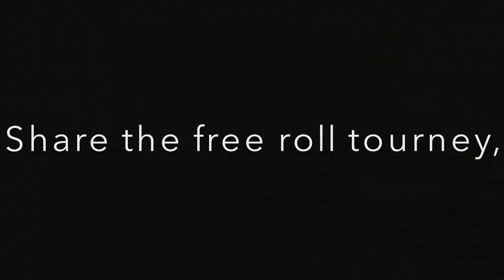Everyone loves the chop pot Song - EPT Live James Hartigan and Joe Stapleton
EPT Season 10- Better than ever and with all the excitement of Poker,  came great deal of fun and entertainment from great poker commentators James Hartigan, Marc Convey and Joe Stapleton.
If you following EPT, you must remember their Calfon Song.
"Everyone loves the chop pot" is the signature jingle of J&J duo used by many of us when playing poker in Split pot situations.
As a token of my appreciation for their hard work and effort in making EPT Live steam more entertaining, I have expanded their " Everyone loves the chop pot song" and hope that you might be able to help me to finish this song with an additional verse and improve the song. All ideas and suggestions welcome. If you thinking right now " Why I didn't contact James and Joe For ideas?" Trust me - I did but without success and feedback.
DESET CREATIONS
DJ DESET
Music created using Fully licensed software and my own licensed Instruments and loops.